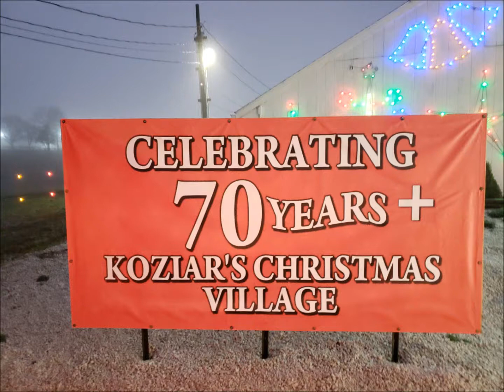Carter Visits Christmas Village